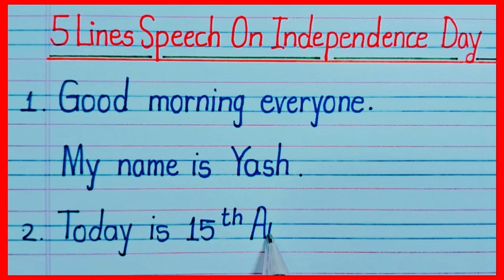5 Lines Speech on Independence Day 2024 / short speech on independence day / swatantra din speech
5 lines speech on independence day
independence day speech 5 lines